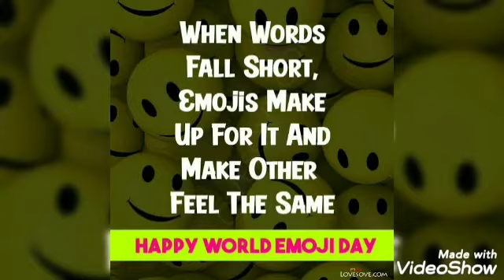WORLD EMOJI DAY CELEBRATION BY CLASS 3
*Dear Parents*

 *World Emoji Day* occurs  on 17 July, intended to celebrate Emojis. The designers created a variety of Emojis to  make sure we could express our excitement and feelings. Now it has become  an integral part of our conversations also.

 Activity on Emoji Day was conducted in Primary Wing, in which maximum participation was there.
Enjoy the video with full of Emojis made by our talented children.
 *MGN TEAM*